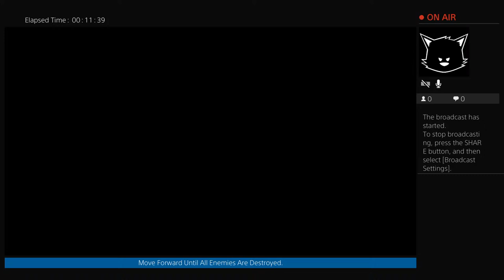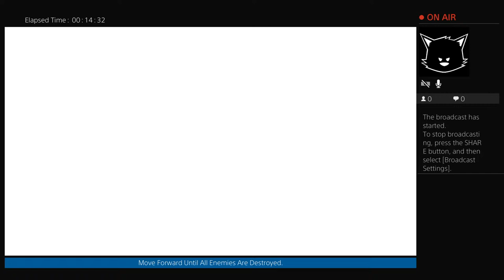Sekiro - Fountain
I post kingdom hearts gameplay on my channel and cod.